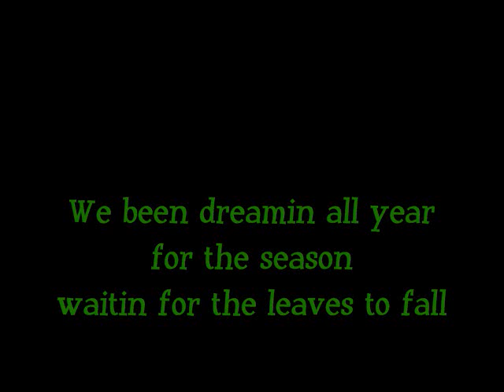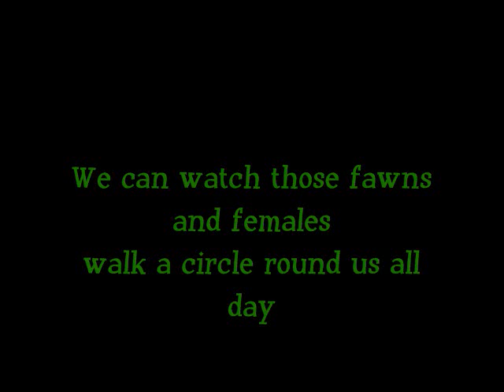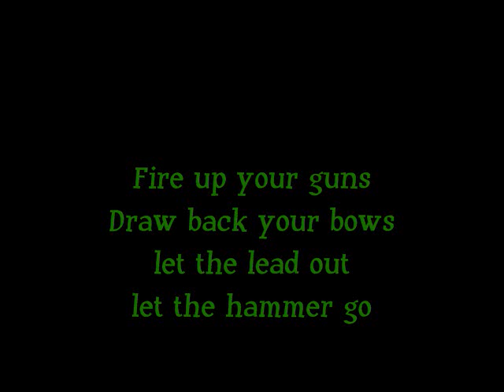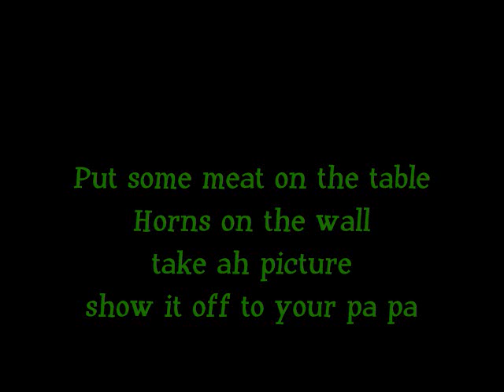Michael Connors - Huntin In Your Blood with Lyrics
Michael Connors
Huntin In Your Blood with Lyrics